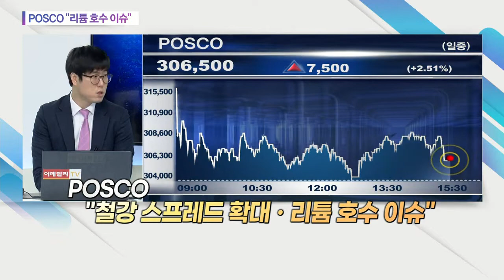POSCO "철강 스프레드 확대ㆍ리튬 호수 이슈"_오늘의 급등락 (20210304)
POSCO "철강 스프레드 확대ㆍ리튬 호수 이슈"